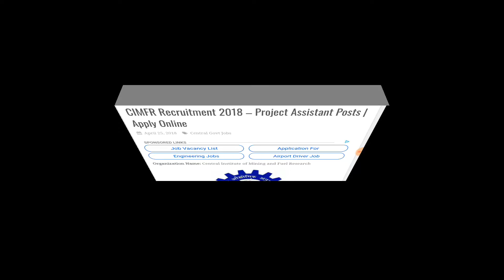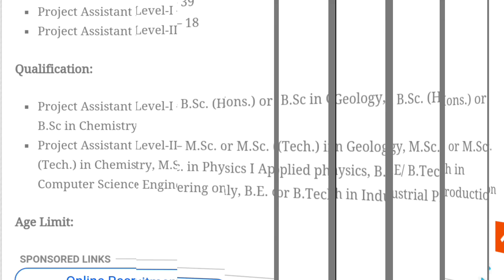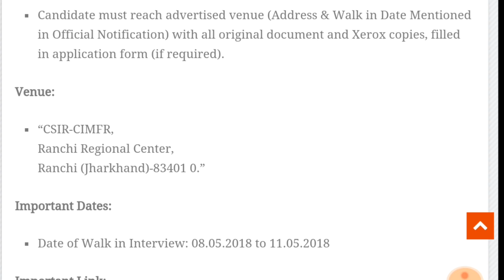फॉर्म फीस:फ्री | कोई Exam नहीं। Btech/Graduates की Central Institute of Mining में सीधी भर्ती। CIMFR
Namaskaar Dosto, Employment Hub ke is Episode me maine aapse CIMFR 2018, ki Vacancy details share ki hain.Mujhe umeed hai ki yeh video aapko pasand aayega.Go grab the job.Best of Luck.